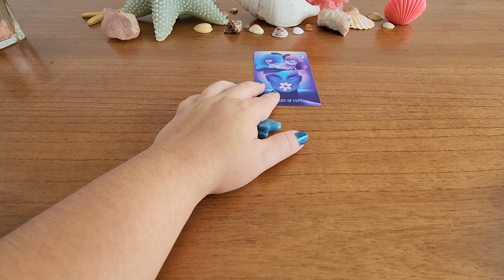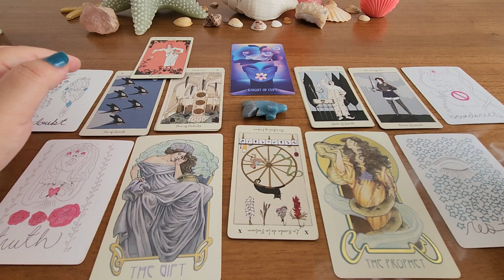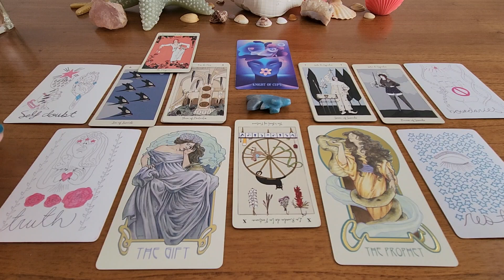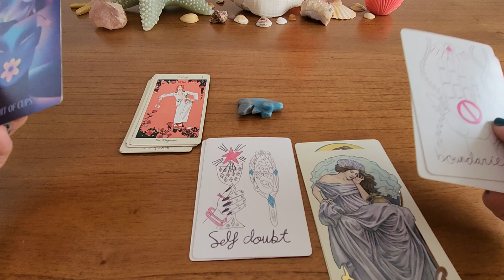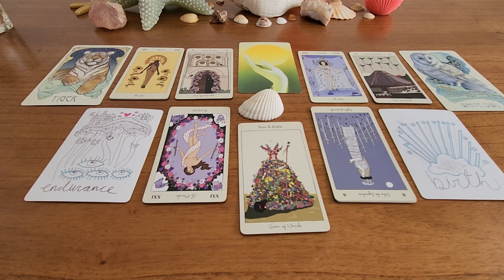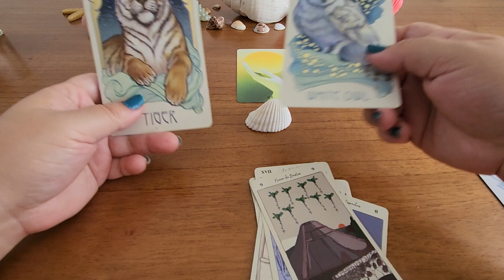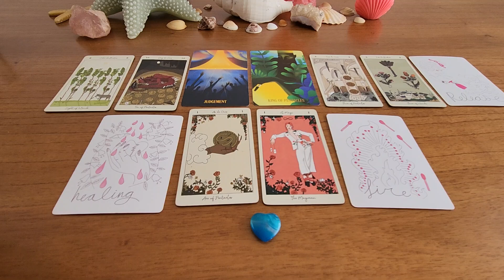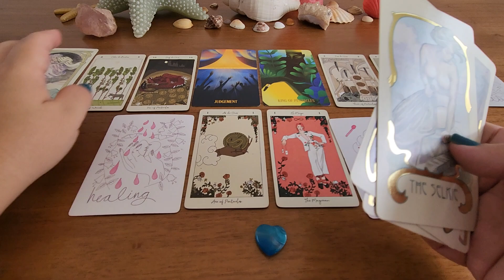🧐 ESSA PESSOA É LEAL? 🧐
Introdução: 00:00
Pilha 1 (peixe de quartzo azul) : 00:50
Pilha 2 (concha): 10:44
Pilha 3 (coração quartzo azul): 17:44